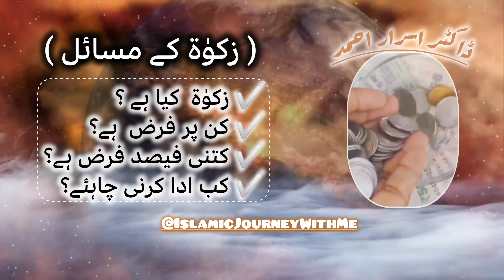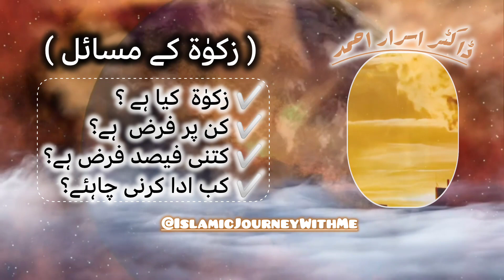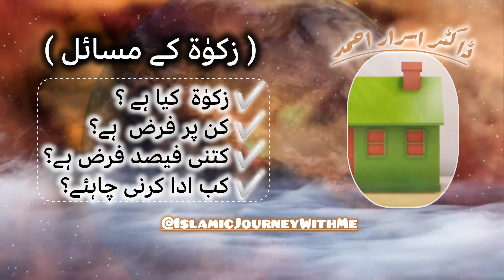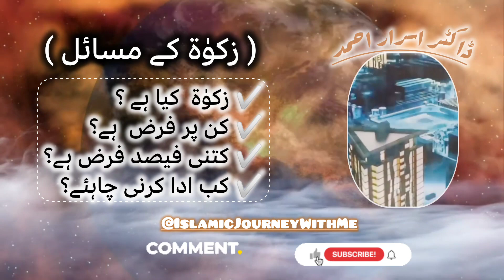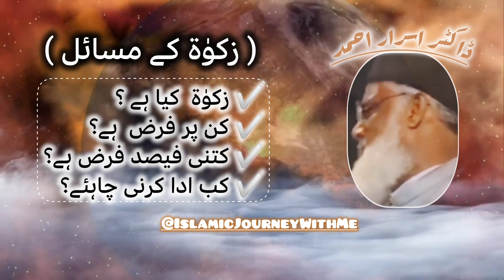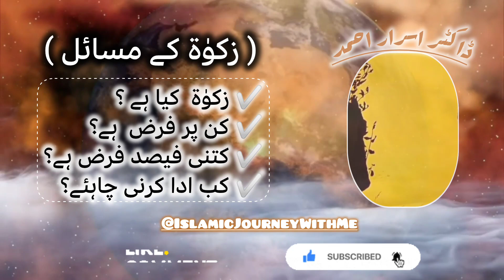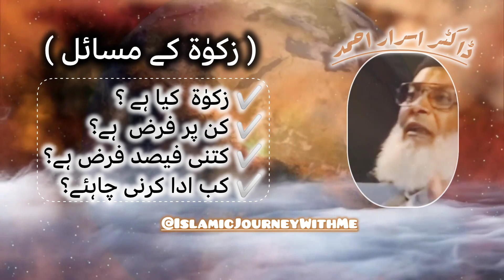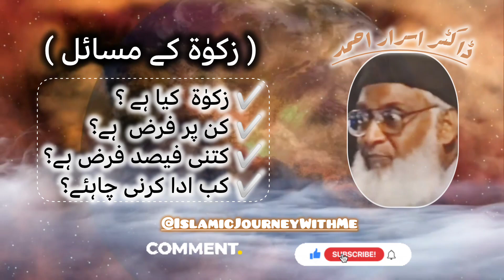Zakat K Msail Ki Mukammil Tafseelat زکوٰۃ کے مسائل کی مکمل تفصیلات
Keep the support flowing, folks! Your enthusiasm fuels our creative spirit!

Blog: Explore exclusive content on our blog and discover more at FreeHDFree00.

TikTok: Dive into entertaining videos on Muhammad Tahir Siddique's TikTok.

LinkedIn: Explore valuable connections and insights here.

Let's build a community together!

Online Love!

Keep supporting us by sharing this video and connecting with us on our various platforms!

Join us on our social journey!